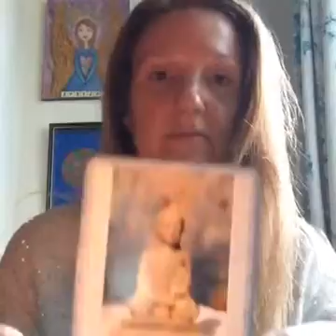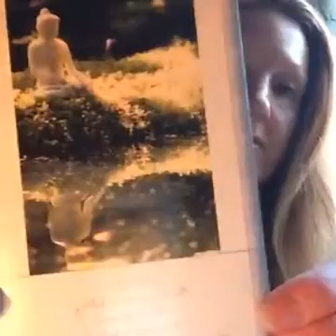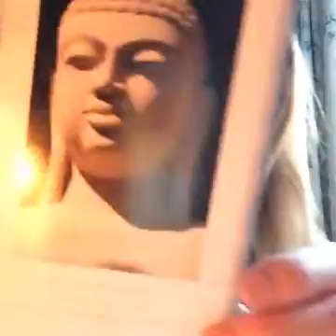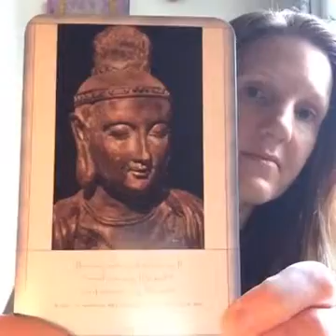In the Light of Love